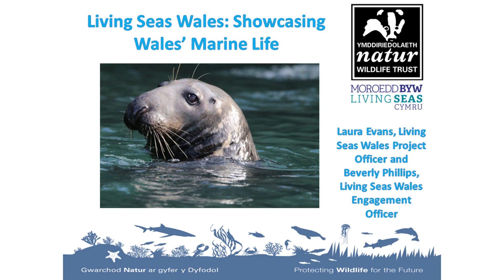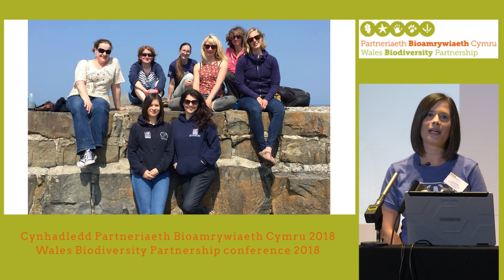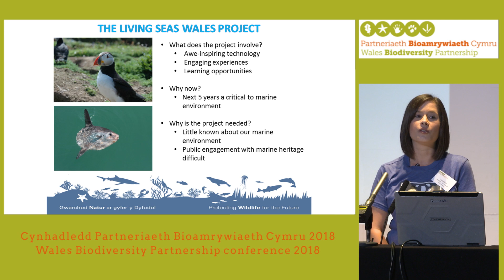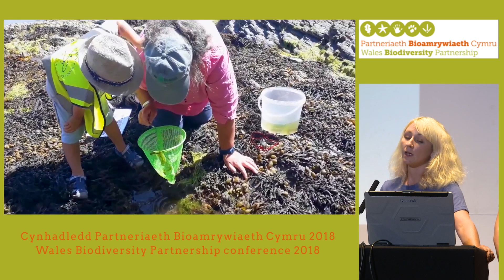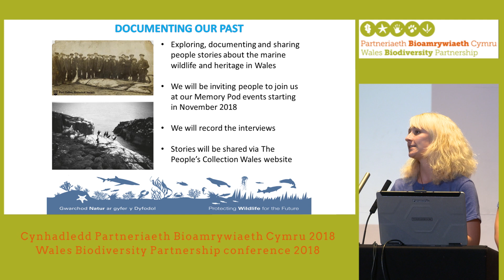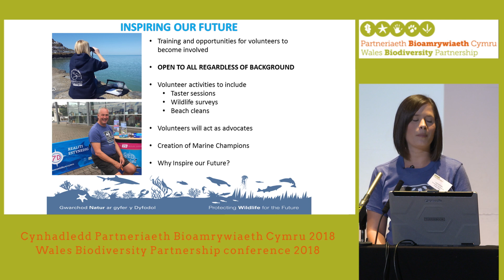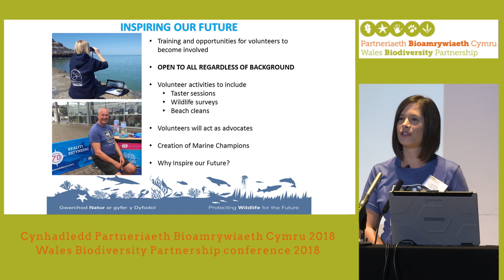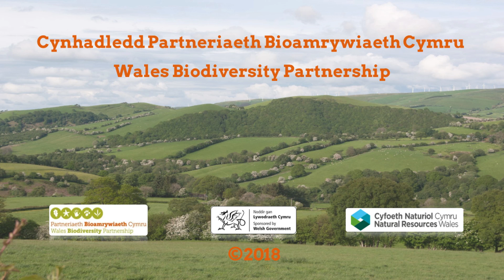Living Seas Wales Showcasing Wales Marine Wildlife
Laura Evans and Beverley Phillips, The Wildlife Trust of South and West Wales